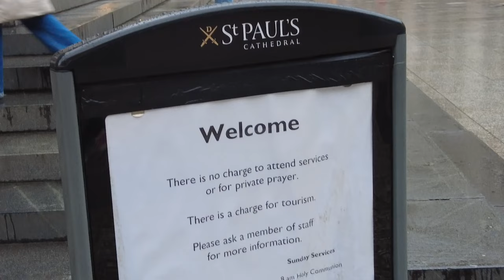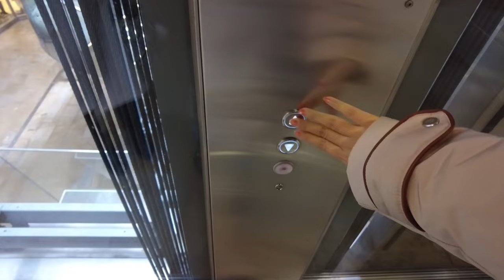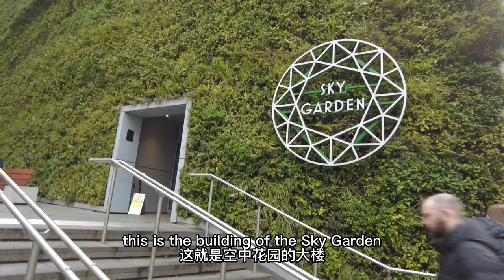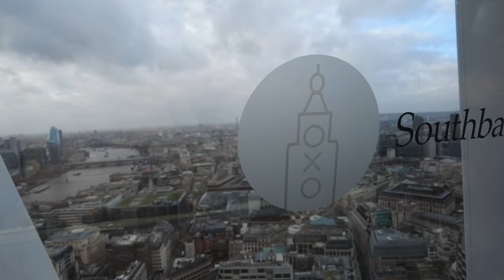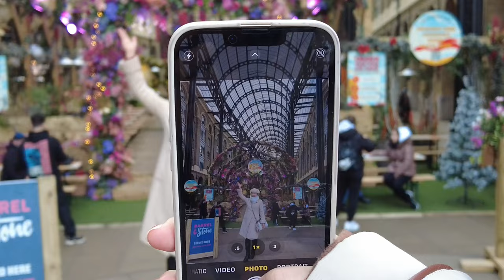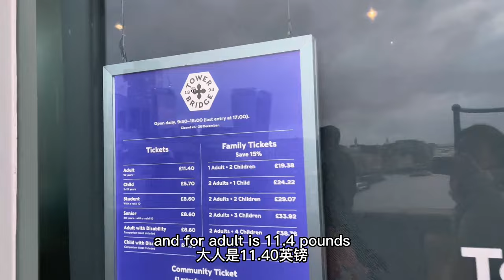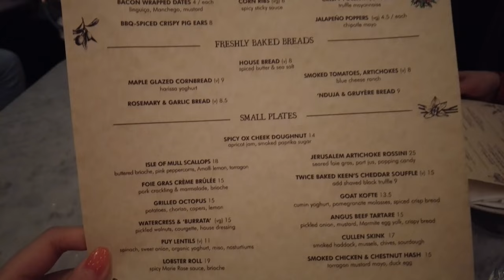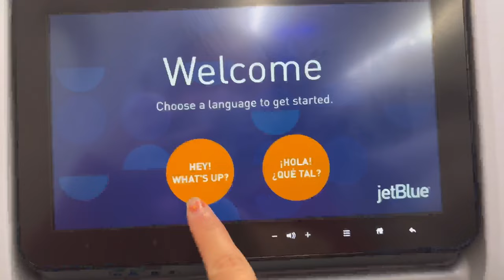London Vlog EP5🇬🇧Best dinning experience in London! First time trying Fresh Oyster at Borough Market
This is the last day of our London trip! And I need to get started on studying for my licensure exam!

0:00 - Preview + opening
0:44 - St. Paul
4:12 - Sky Garden
7:11 - London Bridge
8:58 - Borough Market
13:04 - Tower Bridge
16:53 - Duck and Waffle
21:36 - Back to NY

📸 : Dji Pocket 2 + iPhone 13 Pro
🎞  : 剪映

▴This video was directed, created, and edited by Amimi▴